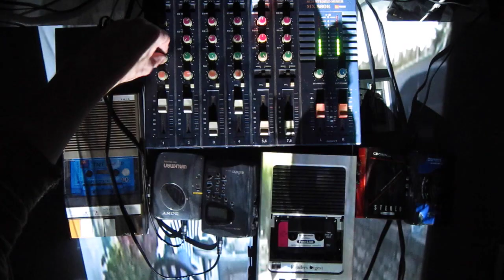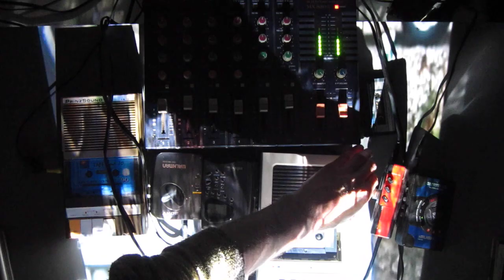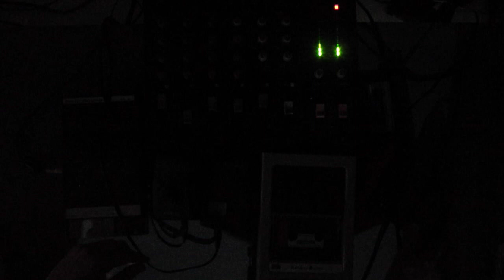Distorted Tape Loops and Found Footage 'Tapier' Jamuary Day 4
If you enjoyed this video please consider supporting my channel through BandCamp, Redbubble or Etsy:

Day 4 of Jamuary

Things got a little dark here. Very much an experimental piece of work consisting of 6 tape decks (some with speed hacks), 6 tape loops including 1980's news bulletin and a mixer. The projection is of some discarded home movie camcorder footage.